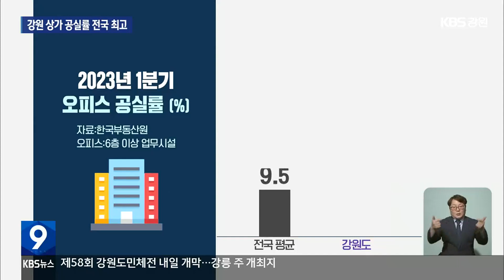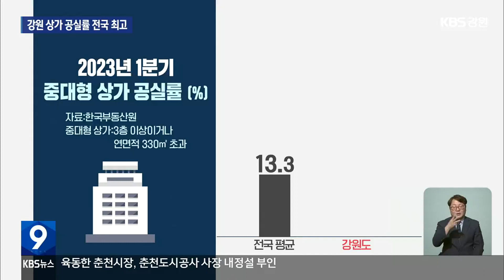강원 상가 공실률 전국 최고…공실 해소 쉽지 않아 / KBS 2023.06.02.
[앵커]

 경기 침체가 장기화되면서 강원지역 상가 공실률이 전국 최고 수준을 기록하고 있습니다.

 빈 상가가 여전히 많은데, 매년 상가는 신규로 공급되고 있어 상가 공실 해소는  쉽지 않을 것으로 보입니다.

 [리포트]

 강원도청 주변의 한 대형 건물입니다.

 건물 곳곳에 임대를 알리는 안내문이 내걸렸습니다.

 하지만, 몇 년째 임차인을 구하지 못해 건물 곳곳이 비어 있습니다.

 도청 주변 건물 곳곳에서는 빈 상가를 쉽게 발견할 수 있습니다.

 최고 요지로 손꼽히는 이곳도 임대 문제로 건물주들이 어려움을 겪고 있습니다.

 [강문식/한국공인중개사협회 춘천시지회장 : "건축비용 상승으로 임대료가 상승하고, 상경기 침체에 따른 폐업과 창업 수요 감소로 상가 공실이 증가하고 있습니다."]

 실제로 올해 1분기 6층 이상 업무시설로 분류되는 강원도 내 오피스의 공실률은 20%.

 전국 평균의 2배를 넘어섰습니다.

 연면적 330제곱미터를 넘어서는 중대형 상가의 공실률도 15.3%로, 전국 평균을 웃돌았습니다.

 코로나19 이후 유동인구가 늘면서 주요 상권을 중심으로 공실률이 소폭 줄었지만, 경기 침체의 여파로  상당수 상가의 공실률은 여전히 해소되지 않고 있습니다.

 여기에다 빈 상가가 여전히 많은데, 강원지역에는 매년 상가가 신규로 공급되고 있어 상가 공실 해소에 영향을 미치고 있습니다.

 [윤지해/부동산114 리서치팀장 : "이 와중에 상가 공급이 꾸준히 이뤄지고 있어서 공실과 관련된 부분은 단기적으로 해소되기 어려울 전망입니다."]

 부동산 전문가들은 경기 침체의 여파로 유동인구 확보가 제한되거나, 임대료가 높은 지역 내 상가의 공실 해소는 당분간 쉽지 않을 것으로 전망했습니다.